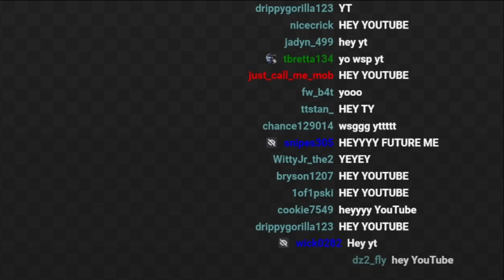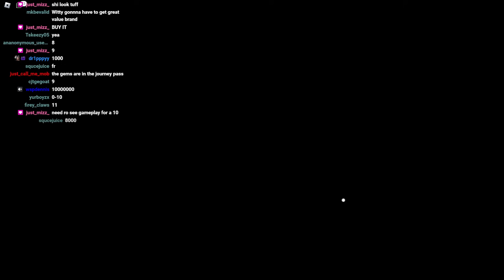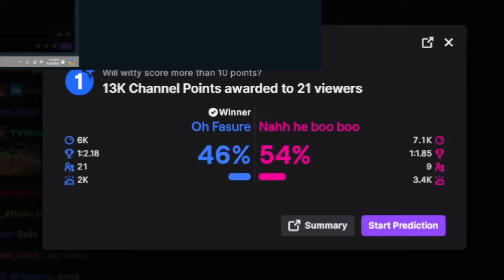*NEW* Rh2 Season 3 Is Now The BEST Roblox Basketball Game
Intro: 0:00
Menu: 0:15
Plaza: 0:43
Green effects: 1:45
New Jumpshot Celebrations: 2:09
New dribble moves: 2:45
New Layups: 2:51
New Jumpshots: 3:41
Park: 3:54
Rec Center Game 1: 5:57
Rec Center Game 2: 13:27
Outro: 18:50